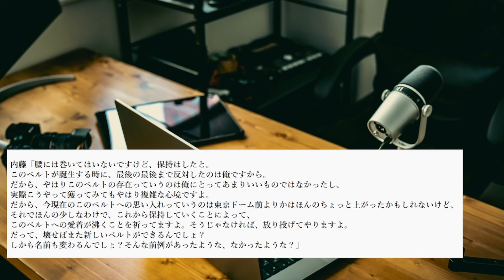内藤哲也がまさかのIWGP世界ヘビー級ベルトの破壊を示唆？